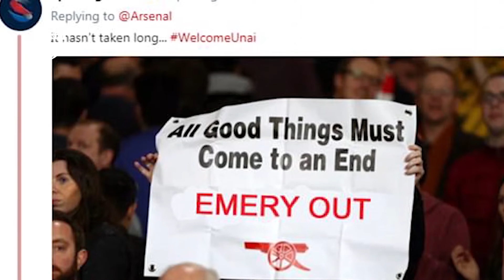🔥Thay Thế Unai Emery | Pepe Trượt Dốc | Xhaka Nổi Loạn Tháo Chạy | ARS Khủng Hoảng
"Chi ra 40 triệu bảng, và đưa ông ấy thay Emery"
Cựu ngôi sao Arsenal, Paul Merson cho rằng đã đến lúc đội bóng cũ của mình nên sa thải HLV Unai Emery.
Cách đây chưa lâu, Arsenal đã có trận thua thảm hại trước Leicester. Với màn trình diễn tệ hại của Pháo thủ, HLV Unai Emery đã phải chịu vô số chỉ trích. Đã có không ít người hâm mộ lên tiếng kêu gọi ban lãnh đạo đội bóng sa thải vị chiến lược gia người Tây Ban Nha này.

Paul Merson cho rằng với những gì mà Brendan Rodgers đang làm ở Leicester, thì vị cựu HLV Liverpool là người xứng đáng để thay thế Unai Emery nhất."Tôi nghĩ rằng Brendan Rodgers là một những thương vụ đáng đầu tư nhất", Paul Merson nói với Sky Sports.
"Nếu tôi là Arsenal, tôi sẽ gọi cho Leicester và nói, 'bạn muốn bao nhiêu?'. Nếu bạn trả 72 triệu bảng cho một cầu thủ chạy cánh [Pepe] chỉ chơi ở Ligue 1 và chưa chơi ở Premier League, thì tôi sẽ trả 40 triệu bảng cho ông ấy vào sáng mai.
Tôi sẽ nói Arsenal phù hợp với Rodgers. Arsenal hoặc Tottenham. Tôi không hề đánh giá thấp Pochettino, đừng hiểu lầm tôi, tôi nghĩ ông ấy ở đẳng cấp khác. Tôi nghĩ rằng cả hai đội sẽ nhìn vào Rodgers.
Đối với tôi, nếu bạn định đưa về Brendan Rodgers và nhìn vào những gì ông ấy đã làm với các đội Swansea, Celtic, Liverpool và bây giờ là Leicester, bạn hãy cho ông ấy một kế hoạch sáu năm và để ông ấy làm những gì ông ấy muốn làm. Rodgers sẽ cải thiện các cầu thủ."
"Arsenal đã thất bại với canh bạc 72 triệu bảng"
Cựu tiền đạo Charlie Nicholas tin rằng khoản đầu tư của Arsenal dành cho Nicolas Pepe đã thất bại.
Mùa Hè 2019, Arsenal đã chi ra đến 72 triệu bảng để đón Pepe về Emirates từ Lille. Ngôi sao người Bờ Biển Ngà có khởi đầu khá chậm chạp cùng Pháo thủ. Sau 15 trận đấu, cầu thủ chạy cánh 24 tuổi chỉ đóng góp vào 3 bàn thắng cho Arsenal.
Không chỉ thể hiện một khả năng dứt điểm kém cỏi, Pepe còn làm giới chuyên môn phải đặt dấu hỏi về khả năng hoạt động trong khu vực 1/3 sân đối thủ, khi anh liên tục có những tình hướng di chuyển rất tối và không đóng góp nhiều cho lối chơi toàn đội.
Chia sẻ trên Sky Sports, Nicholas tin rằng canh bạc dành cho Nicolas Pepe của Arsenal có thể đã thất bại: "Nicolas Pepe đang vật lộn để đáp ứng kỳ vọng của mức giá 72 triệu bảng - một kỷ lục CLB.” "Tôi đã từng nhận định Pepe là một thương vụ mạo hiểm nhất của Arsenal. Pepe có tiềm năng lớn nhưng không phải là người tôi nghĩ họ nên chiêu mộ.”
“Arsenal đã chi 72 triệu bảng cho một cầu thủ tiềm năng trong tương lai dù đã có Saka, Nelson và Martinelli, điều đó thật lạ. Thay vào đó, họ cần thêm các trung vệ. Laurent Koscielny đã ra đi, Sokratis chỉ có vậy còn Shkodran Mustafi như người thừa.”
“Petr Cech cũng rời đi và hệ thống phòng thủ cần xây dựng lại. Nhưng họ đã làm điều đó hay chưa? HLV trưởng không phải chịu trách nhiệm cho tất cả, nhưng phần lớn trong đó thì có. Mấu chốt của vấn đề chưa được giải quyết.”

Tìm nhà ở Ý, ngày Xhaka rời Arsenal đã cận
Granit Xhaka đã có những động thái tìm nhà mới tại Italia sau khi không còn muốn cống hiến cho Arsenal.
Granit Xhaka đã trở thành tâm điểm chú ý của truyền thông tại London trong hai tuần trở lại đây sau khi đóng "vai chính" trong scandal ở trận đấu giữa Arsenal và Crystal Palace.
Cũng từ sau thời điểm đó, Xhaka đã không còn xuất hiện trong đội hình thi đấu của Arsenal. Thậm chí mới đây, trước sức ép quá lớn từ dư luận, lãnh đạo của Arsenal cũng đã quyết định tước băng thủ quân, người thay thế anh đảm nhận vai trò này là Pierre-Emerick Aubameyang.
Trước việc không còn chút lưu luyến nào với Arseanl, theo RSI, tiền vệ người Thụy Sỹ thời gian qua đã bắt đầu tìm nhà mới tại Italia, cụ thể là thành phố Milan để định cư.
Điều này cũng dấy lên những tin đồn về khả năng Granit Xhaka có thể sẽ chuyển tới đầu quân cho một trong 2 đội bóng thành Milano là Inter và Milan. Được biết phía Milan cũng đã có động thái muốn đàm phán với Arsenal về tương lai của Xhaka.
Hiện mức giá của Granit Xhaka đang rơi vào khoảng 50 triệu euro, một con số không hề nhỏ đối với cầu thủ có phong độ không tốt trong hơn năm qua.
Ngoài Granit Xhaka, một ngôi sao khác cũng có nhiều khả năng sẽ rời Arsenal trong tháng Giêng này đó là Lucas Torreira. Đây là một trong những bản hợp đồng thành công nhất của Arsenal trong những năm gần đây, chỉ với 26 triệu bảng. "Kante Nam Mỹ" mang đến cho Pháo thủ một tinh thần chiến đấu đến cùng, khao khát giành lấy quả bóng, đúng nghĩa một tiền vệ phòng ngự thực thụ.

Cảm ơn các bạn đã theo dõi hết video, hãy commnet ý kiến của các bạn về những huyền thoại của Arsenal để chúng ta cùng tìm hiểu nhé !
Để không bỏ lỡ bất kì video nào từ Bóng Đá Mơ nhé !